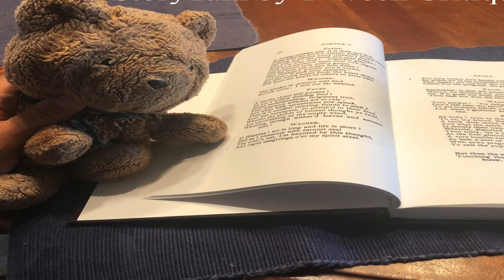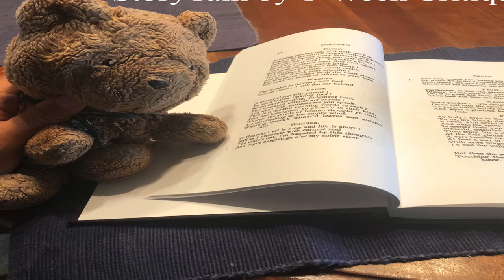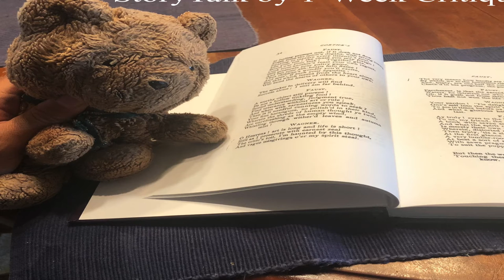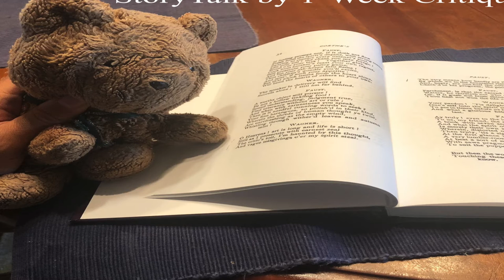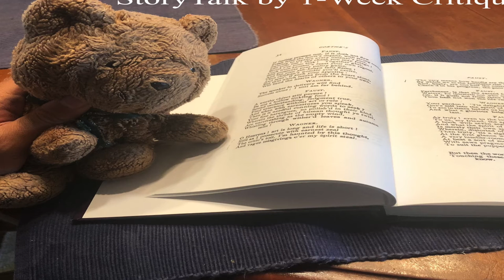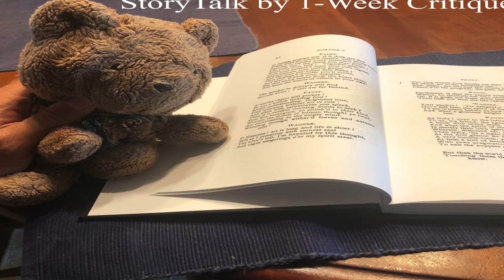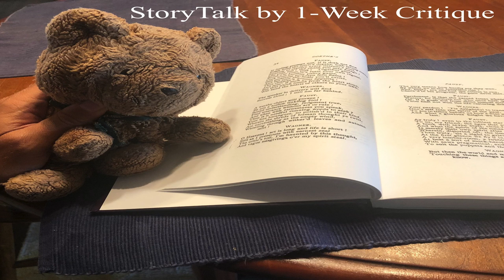StoryTalk - Ep. 31 - Congress by Joy Williams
In this episode, Matthew K. Schmidt, Adam al-Sirgany and Ingrid Wenzler discuss “Congress” from Joy William’s 2004 collection Honored Guest (Vintage).

StoryTalk is a production of the Iowa-based arts and education nonprofit 1-Week Critique (1WC), which provides pedagogical resources and editorial support to students and teachers of the literary arts.